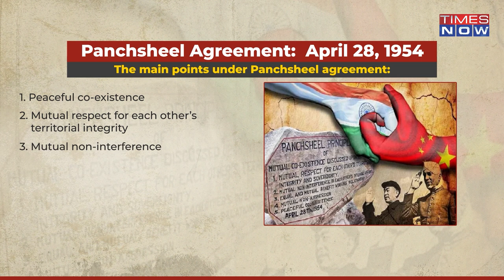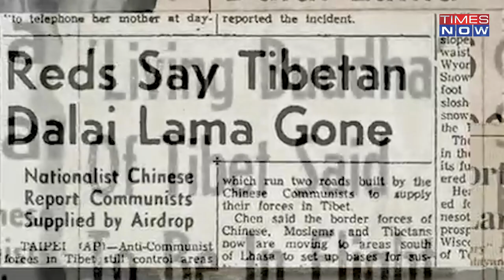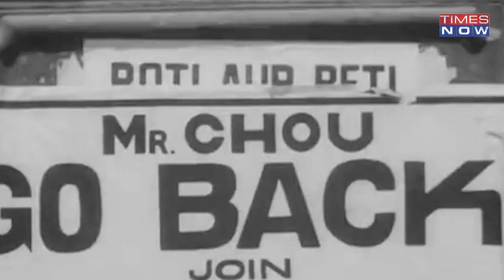'End Of Nehruvian Era': What India Should Learn From Sino-India War's Mistakes? | English News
India’s second major conflict after independence was due to the boundary dispute between India and China in the Himalayas. It saw India's military commanders completely surrender to the will of India's civilian leadership - especially Nehru and Krishna Menon- who ignored all the signs of China’s aggressive intent, and when the attacks came in October 1962, they pushed India’s troops, ill-equipped and ill–armed, to fight China’s aggression. What was China’s intent? And what were its consequences? Was the conflict about Sino-Indian boundary lines, or more?